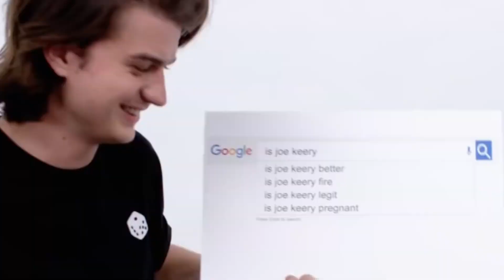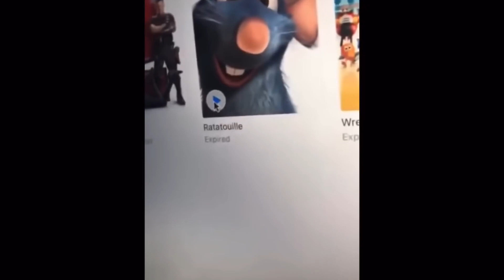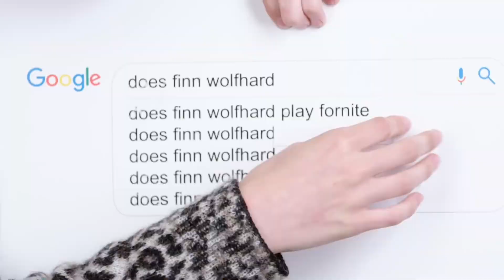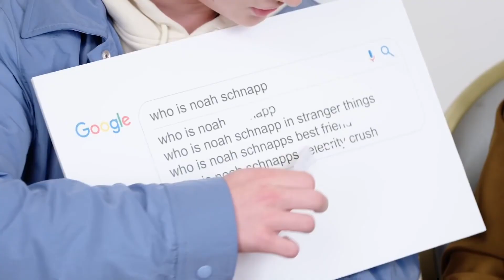Stranger things cast being funny and weird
I think most of people just don’t read description unless there is a link or something. Anyway, I hope you enjoy the video I made.